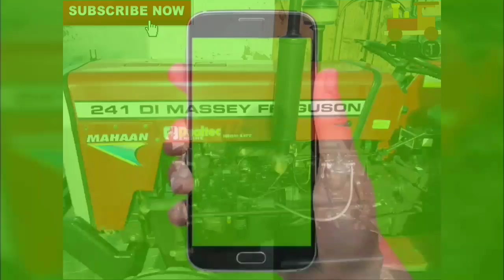ਮੈਸੀ 241 ਟ੍ਰੈਕਟਰ /ਸ਼ਕਤੀਮਾਨ ਰੋਟਾਵੇਟਰ /KSA ਮਸ਼ੀਨ /ਬਲੇਰੋ ਗੱਡੀ /ਹੜੰਬਾ ਥਰੈਸ਼ਰ /11 ਫੁੱਟੀ ਟ੍ਰਾਲੀ ਵਿਕਾਊ/Tractor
ਹਰ ਤਰ੍ਹਾਂ ਦੇ ਟ੍ਰੈਕਟਰ ਅਤੇ ਖੇਤੀਬਾੜੀ ਆਲੇ ਸੰਦ ਖ਼ਰੀਦਣ ਅਤੇ ਵੇਚਣ ਲਈ ਇਕ ਵਾਰ ਜਰੂਰ ਮਿਲੋ